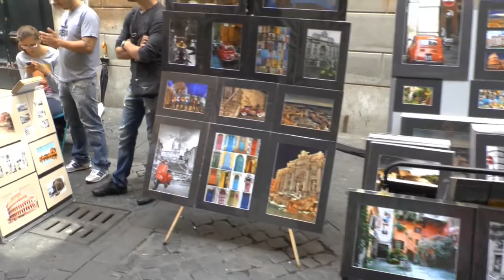Norwegian Epic Tour Rome Rom HD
Tour with the Norwegian Epic in Rom